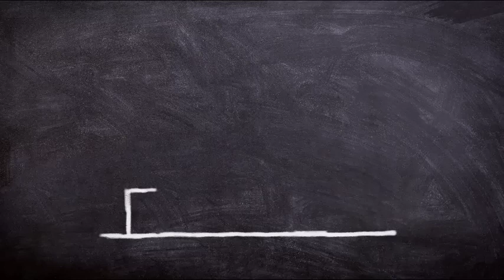Abraham Hicks DECEMBER 2022 》 Letting Go Is Getting Into The VORTEX